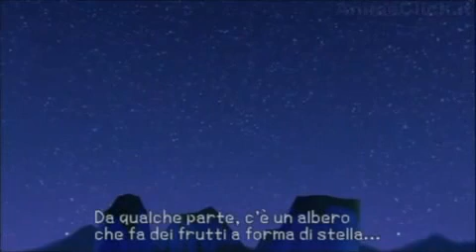Kingdom Hearts - Birth by Sleep (Videorecensione)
AnimeClick presenta:

VIDEORECENSIONE: Kingdom Hearts - Birth by Sleep

La recensione è stata svolta da Kouga per AnimeClick.
Kingdom Hearts - Birth by Sleep © Tetsuya Nomura / Disney / Square-Enix